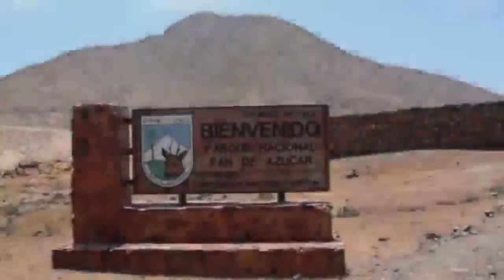Bienvenida 2023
Bienvenidos a una nueva transmisión en vivo desde el Colegio Inmaculada Concepción Puerto Varas